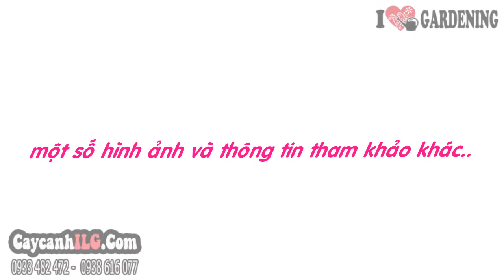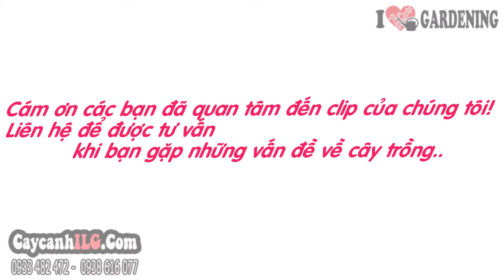Hoa Ly Đẹp (45cm – Ms: 03784)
Cây Hoa Ly

Cây hoa ly (Lilium Longiflorum) hay cây hoa lily, cây hoa bách hợp thuộc họ hành, tỏi. Hoa ly hình phễu lớn mọc trên đỉnh cành, tràng hoa lớn, cho hương thơm. Cây hoa ly trồng trong chậu làm cây nội thất trang trí phòng, hoặc trồng bồn hoa, làm cây ngoại cảnh đẹp.

Tất cả thông tin, cách chăm sóc và giá Cây Hoa Ly tại